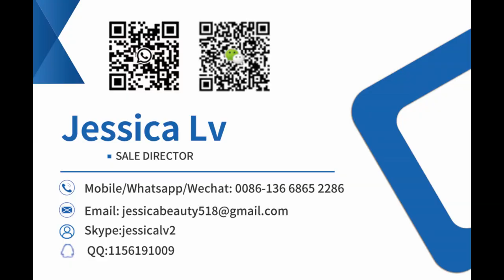plastic recycling machine recycling pelletizer extrusion line granule machine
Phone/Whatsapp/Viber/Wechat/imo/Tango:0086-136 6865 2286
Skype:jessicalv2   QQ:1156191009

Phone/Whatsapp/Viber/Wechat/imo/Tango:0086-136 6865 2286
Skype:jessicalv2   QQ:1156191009